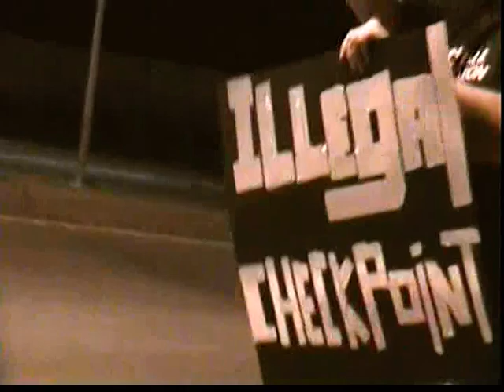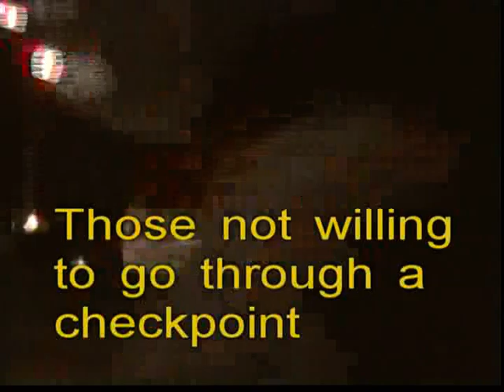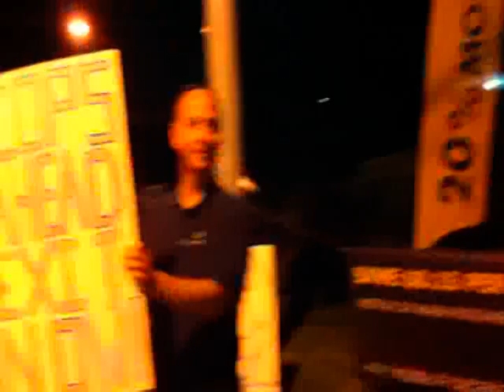Police State Checkpoint Nullification in Upper Moreland, PA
The problem with these checkpoints is that they're warrantless, arbitrary searches. This goes against all standards of civilized behavior and is not tolerable in a free society.  Not only are checkpoints violating our rights they're not effective. "Traditional police patrols are three times more likely to locate genuinely impaired drivers than these suspicionless checkpoints," according to James Babb, founder of the Valley Forge Revolutionaries. "So not only are these checkpoints blatantly immoral and illegal, they're also a waste of police time and tax dollars. It's long past time someone took a stand for fiscal responsibility, the rule of law, and plain common sense."

Michigan Department of State Police v. Sitz/Dissent Stevens